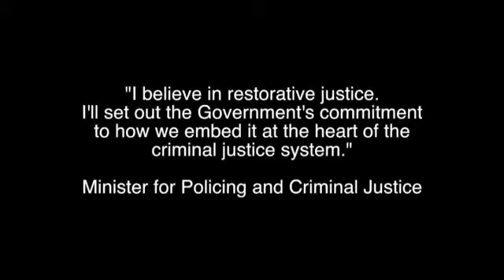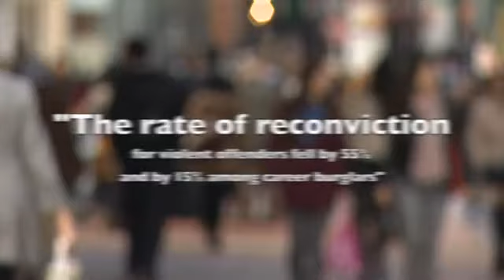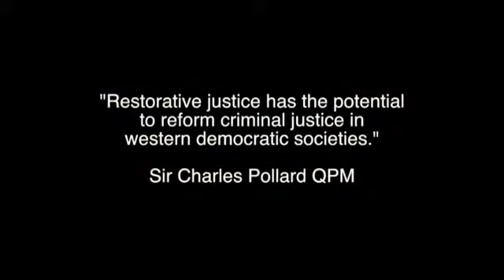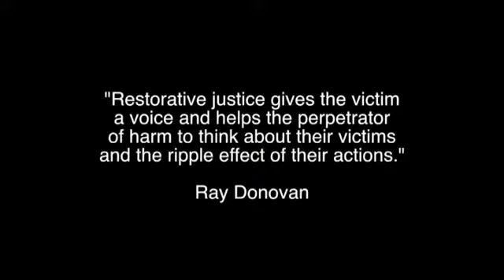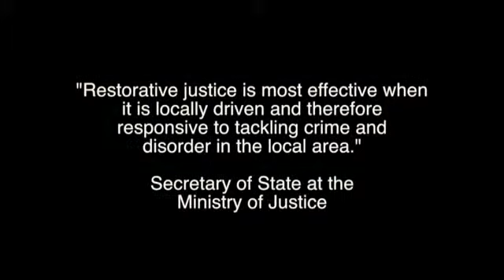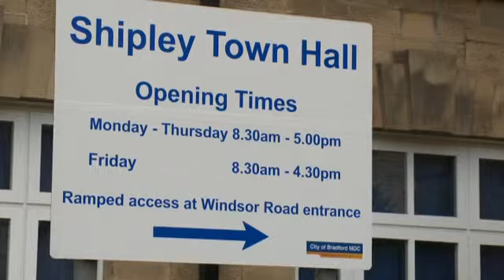An introduction to restorative justice and the services of Restorative Solutions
Restorative Solutions is passionately committed to introducing restorative approaches into the work of agencies dealing with crime, anti-social behaviour and other community conflicts because independent evaluations consistently show high levels of victim satisfaction with restorative processes and significant reductions in the frequency of offending and re-offending.
Aside from the statistics, restorative practice is an innovative and inspiring method of tackling problems which can completely change the mind sets of all those involved.
Research shows that over 85% of victims of crime are satisfied or very satisfied with Restorative Justice, contrasting strongly with the low numbers satisfied with their treatment in the traditional Criminal Justice System. Those who are not satisfied are dissatisfied not with the process of the conference itself but with a particular aspect of the conference discussions.
Key Stats
In 2007 an independent report commissioned by the Smith Institute to review all the evidence on Restorative Justice, reported as follows.
A review of research on restorative justice practices in the UK and abroad shows that across 36 direct comparisons to conventional criminal justice, RJ has, in at least two tests each:
Substantially reduced repeat offending for some offenders, but not all
Doubled (or more) the offences brought to justice as diversion from Criminal Justice
Reduced crime victims’ post-traumatic stress symptoms and related costs
Provided both victims and offenders more satisfaction with justice than Criminal Justice
Reduced desire amongst crime victims for violent revenge against their offenders
Reduced the costs of criminal justice, when used as diversion from Criminal Justice
Reduced recidivism more than prison (adults) and as well as prison (youths)
There is far more evidence on RJ, with more positive results, than there has been for most innovations in criminal justice that have ever been rolled out across the country. The evidence now seems more than adequate to support such a rollout of RJ practices.

Please note that, due to the sensitive nature of the content of this video, comments have been disabled.